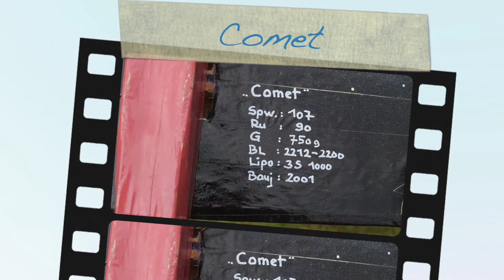Comet, FMSC Sontra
Comet
Spannweite 107 cm
Wingspan 42 inches
09. Juni 2020
FMSC Sontra